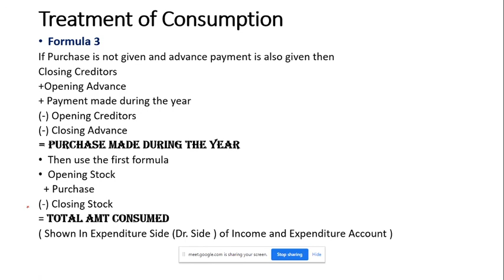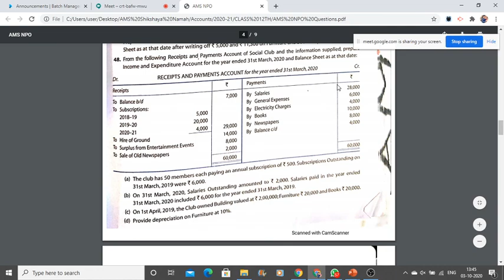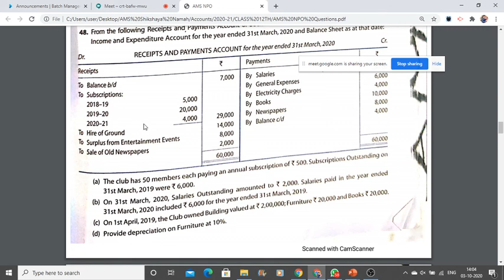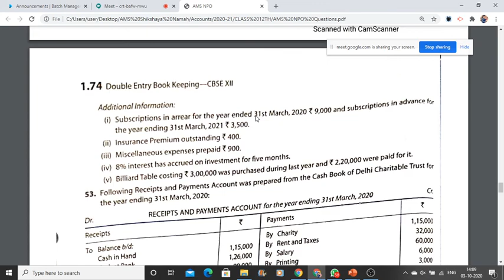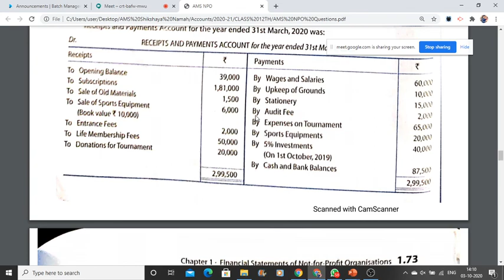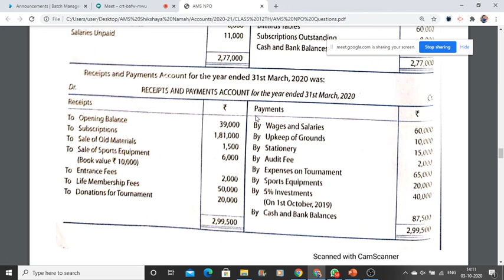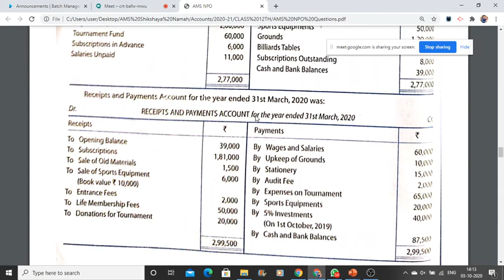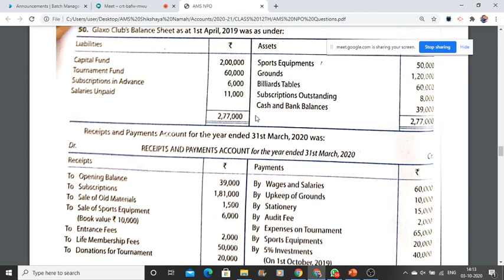LIVE SESSION: AMS Class 12th- Practice Class NPO